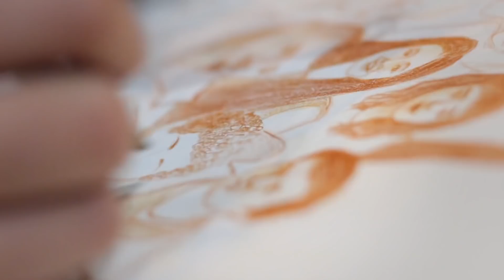One Milutin Late - Something more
This song was created and performed during the project „music for human rights - Euro(pe) Vision”. The project part in Gouveia and Fontanelas was implemented from 18th to 29th April 2019and focussed on the question "How do we want to live together in Europe?". The songs were recorded during “Festejos em Honra de N. Senhora da Esperança Fontanelas” on 26th April 2019.
The bands were created during the project and worked only temporary. See also our other songs in the playlist from previous project parts.
Video editor: Nikola Veljkovic

The project “music for human rights is co-funded by the Erasmus+ programme of the European Union.
European Commision is not responsible for any upload content. Such content represent the view of its authors only.